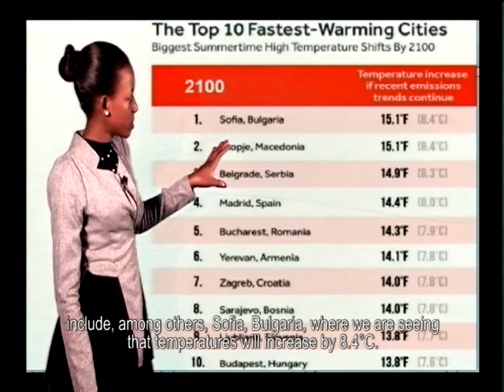Climate report by UNMA, Kampala 2017-2100